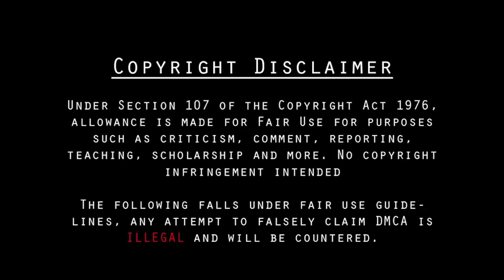Kisi Ka Bhai Kisi Ki Jaan Full Movie HD 1080p Hindi Facts | Salman Khan | Pooja Hegde | Review Facts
WhatsApp number
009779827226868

Ak Movie Facts Entertainment
Thank for the watching video